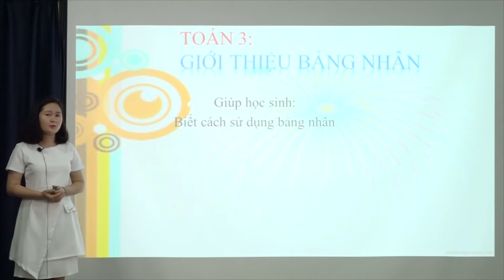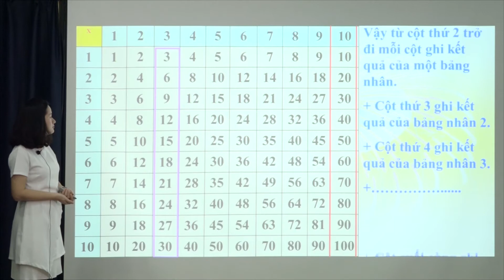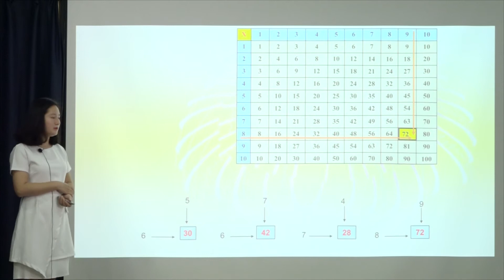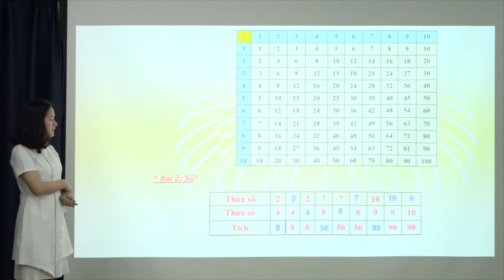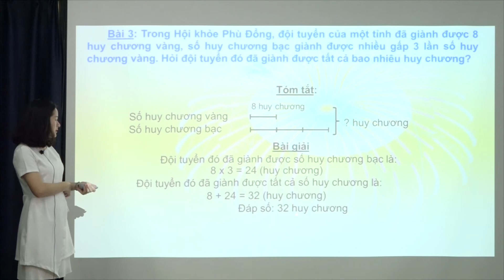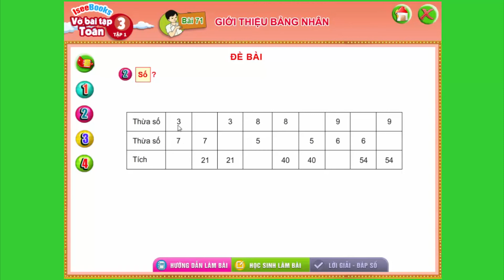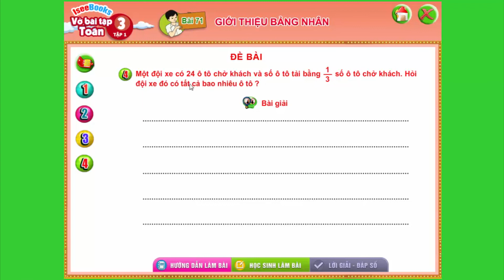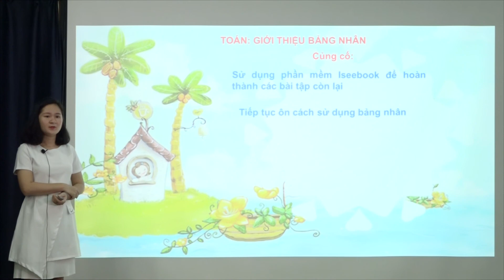Toán 3 -Bài 71 Giới thiệu bảng nhân